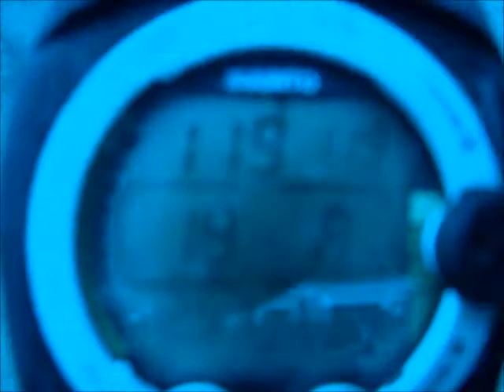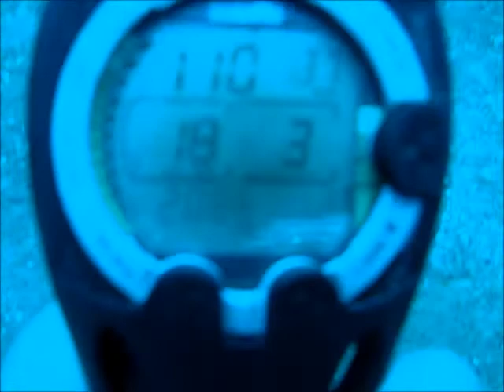Flowers bay wall 2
It gets better at the end we are at 133 ft hunting loin fish this is not my go pro There's not a lot to see this deep this is about 3 blocks from my house my deepest dive so far.